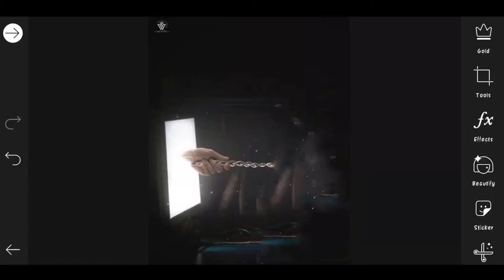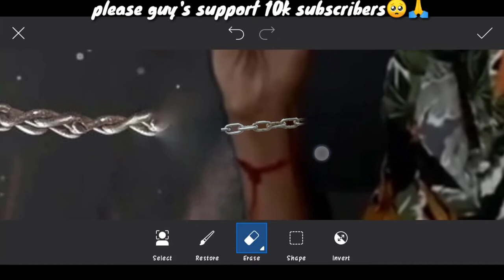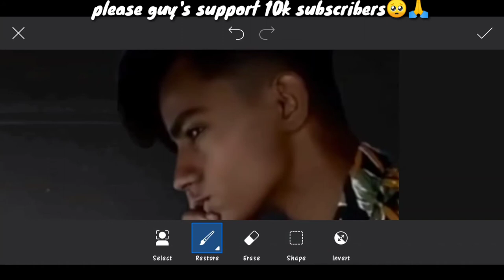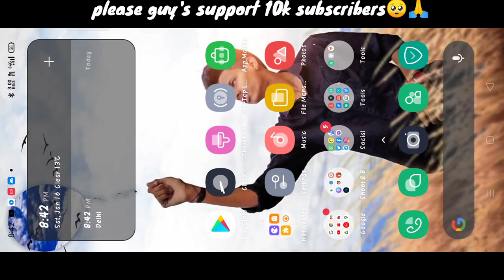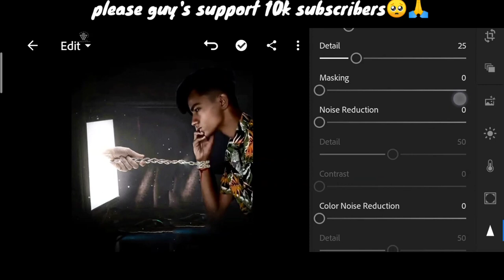Pranav PG new chain Photo editing | Pranav PG Instagram viral Editing